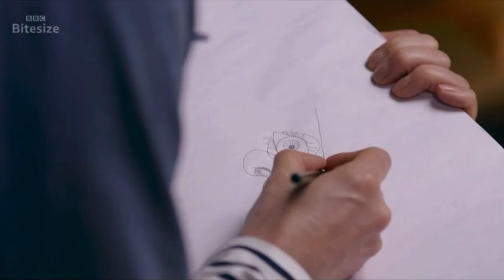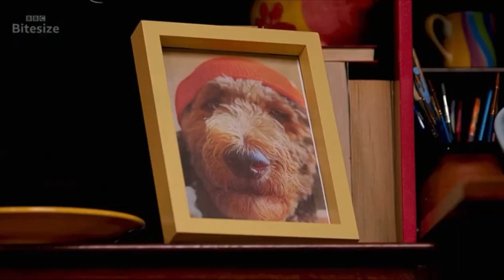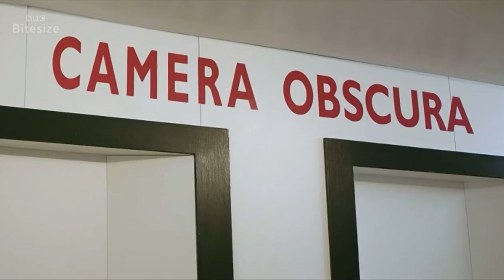joe sugg on art jam || 1/03/2021